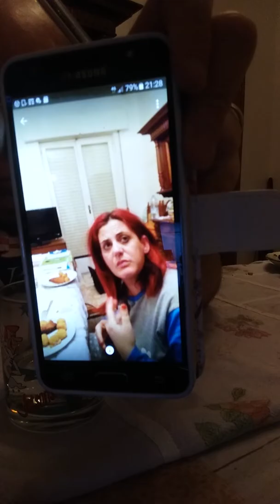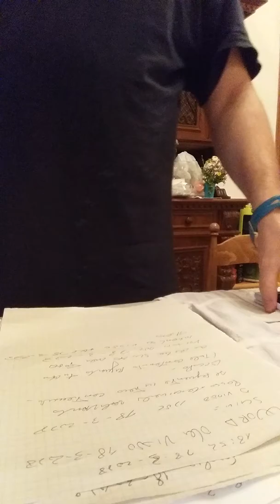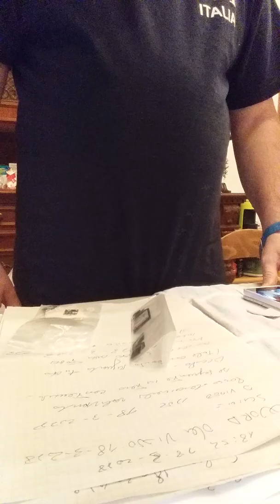13)FILM:dolcezze,Geovano ANZIANO, Litigi,minacce,botte dal market a casa:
GENTE IMPORTANTISSIMO.
(Premessa: se ci sono errori di distrazione o di qualsiasi genere correggeteli così mi capite, GRAZIE).
Video 1-8 e/o 1-15 DEL 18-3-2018. (A) Non volevo e quindi mi pento per avergli detto (a Lei) “ti faccio fare il TSO a vita”. In se Lei dice “non fargli vedere i video a nessuno” per non ritornare in quei luoghi di merda, con una minimissima parte impiegata e quindi il servizio è scadentissimo poiché il seguire amorevolmente e tecnicamente troppe persone significa non farle recuperare in tempi veramente brevemente stabiliti e con risultati infinitamente efficaci per evitare ricadute e ci sono quest’ultime grazie ai modi ZINGARESCHI (non parlo qui di persone chiamate così, ma mi riferisco ai modi globalmente da persone bifolche ignoranti) e cioè quindi a modi di merda che avevano persino le persone laureate. (B) TECNICHE CINEMATOGRQAFICHE INIMITATABILI PER SFONDI DI VIDEO-FILM-FOTO. (C) I VIDEO 6-7 DOVREBBERO ESSERCI LITIGI E CIO’ CHE MI SENTO DI DIRE SONO, NEL FILM SU DI LEI: - CALCIO FORTE IN CULO (nei glutei, quindi so i punti dove posso fare male meno, ma per cambiarla costruttivamente, ma credo che insisteva per le sue ragioni e forse perché respingevo in generale i suoi alcuni dialoghi i generale): - 3-5-7-4 PUGNI A RAFFICA IN ASCENSORE; - MINACCIA DI DARGLI TRAMITE LA BOTTIGLIA DI POMODORO CON LASCIO UNA BOTTA IN FRONTE (MA CAPISCO CHE IL VESTRO E’ VETRO E NON E’ PLASTICA VUOTA). Ed anche qui, sono gli accumuli di più persone di merda di ogni ambito (SIA AL CHIUSO E SIA ALL’APERTO) soprattutto dal 2012/2013 al 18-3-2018, tra cui passa, dice “il mio amico 10 lauree”, il grassone demente con il poveretto cagnetto detto in questo post e lui continua a fare danni a me e al cagnetto stesso e alla coppia che siamo io e NinniNA E LO FA mentre parlo con il Geovano anziano. (D) ECC.
Chiamabili pure:
1-15)FILM: 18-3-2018 dolcezze,Geovano ANZIANO, Litigi,minacce,botte dal market a casa.

PER IL RESTO DEI CONCETTI VEDETE SU FACEBOOK DA ME (“VINCENZO FRANCESCO PEDULLA' (PROFESSORE)”) IL POST: (**--**).

UN CARO SALUTO A TUTTO IL MONDO.